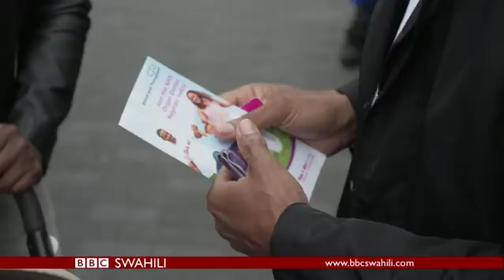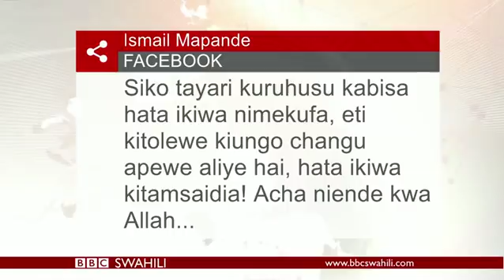BBC DIRA YA DUNIA JUMATANO 08.11.2017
Ungana na Salim Kikeke na Peter Musembi kupata habari, maelezo, uchambuzi, maoni na michezo kutoka BBC Idhaa ya Kiswahili ya BBC